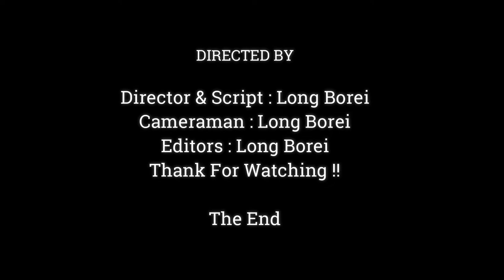Fantastic !! Pigtail Monkey Terasa Catching Jinx With Loving ,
Dear all Value Visitor, This Videos We Want To Show You About ,Fantastic !! Pigtail Monkey Terasa Catching Jinx With Loving ,